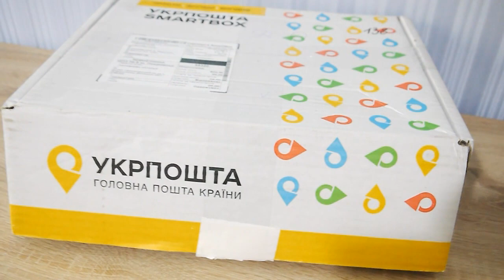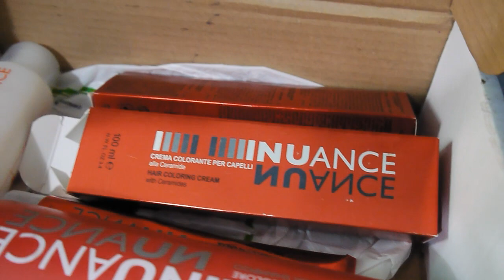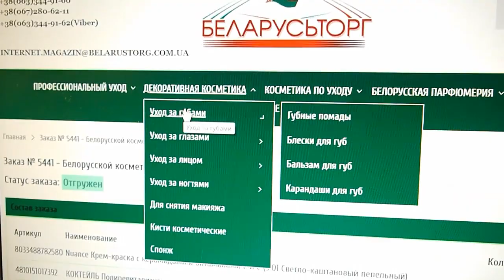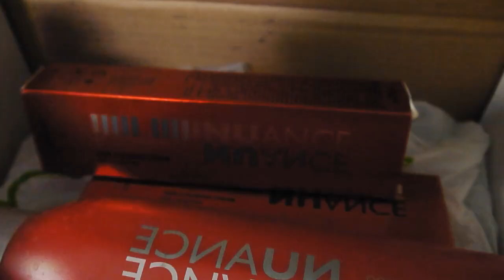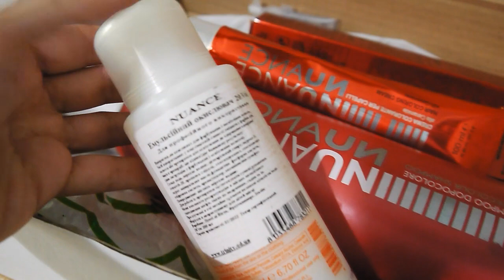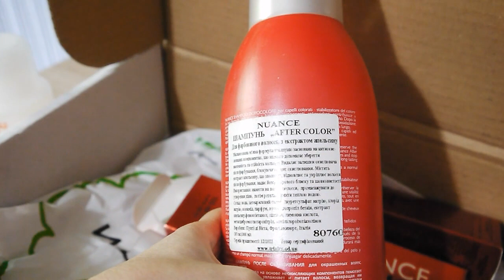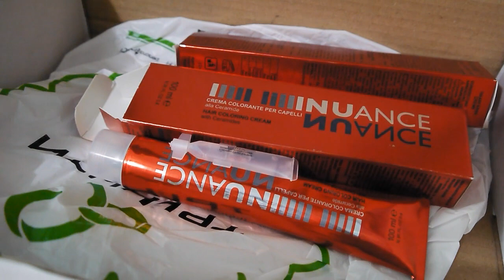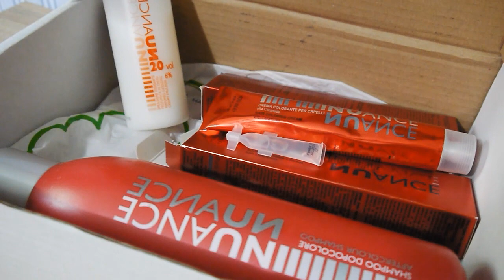158 Уход За Волосами. Беларусьторг. Чем Крашу Волосы. Крем-краска. Доставка Смартбокс Укрпочта.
Пришла посылка с заказом по уходу за волосами. Краска для волос, шампунь, окислитель. Обзор посылки с косметикой для волос. Nuance Крем-краска с керамидами и витаминами Е и С и Шампунь после окрашивания Nuance After Color  с сайта Беларусьторг.